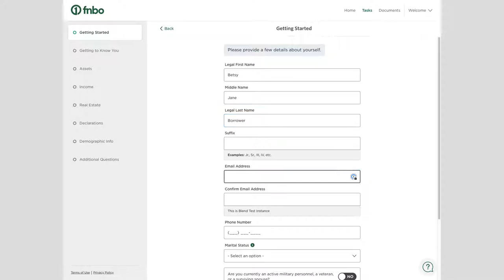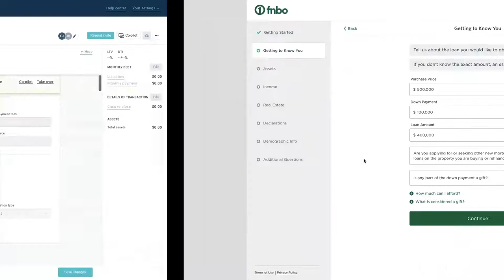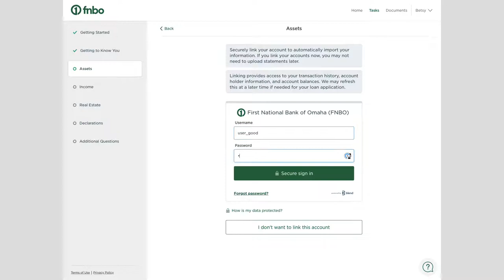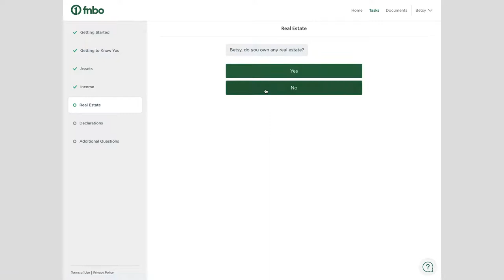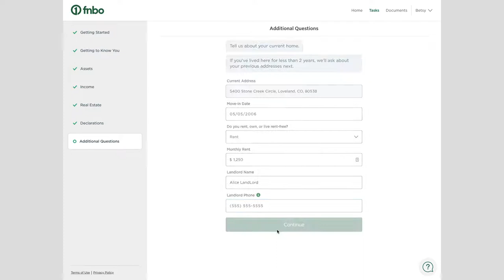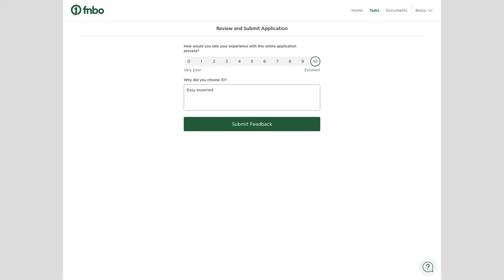Online Application Demo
This is a demo for mortgage customers, who want to start their application but would like a short tutorial.